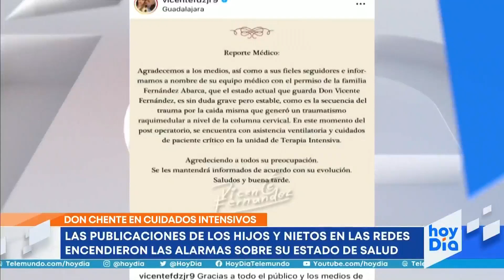Vicente Fernández: Médico da detalles de su traumatismo | hoyDía | Telemundo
Video oficial de hoyDía. El doctor Roberto Hernández explica por qué el cantante Vicente Fernández necesita ventilación asistida después de la cirugía de cervicales que le practicaron tras sufrir una caída y los detalles de la lesión que pudo haber sufrido.